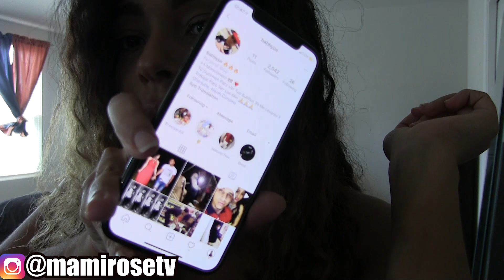PONGO FOTO DE OTRO HOMBRE EN MI FONDO DE PANTALLA/ BROMA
VAMOS A LLEGAR A LOS 20K LIKES EN ESTE VIDEO!